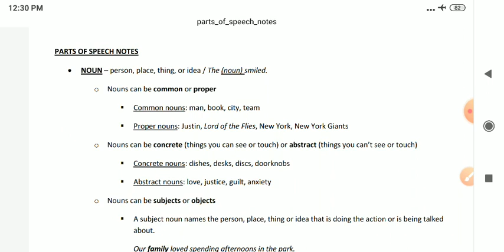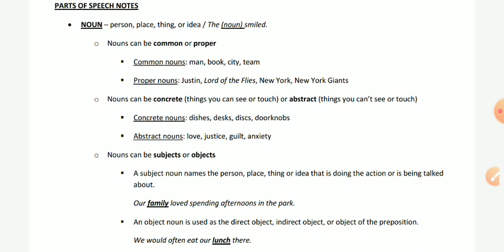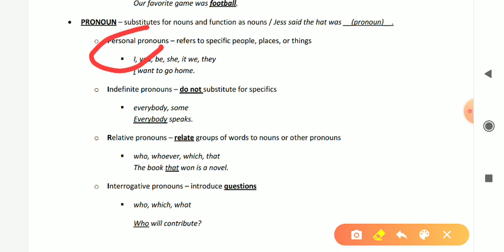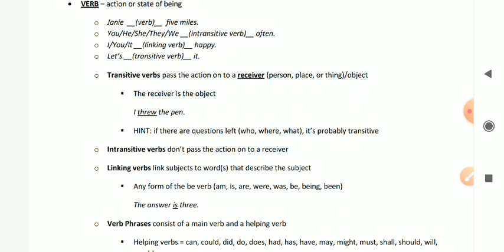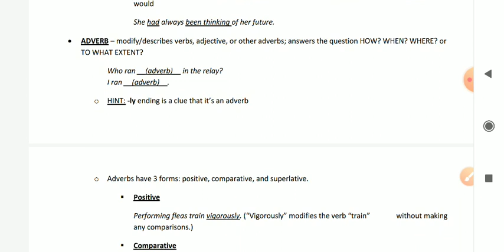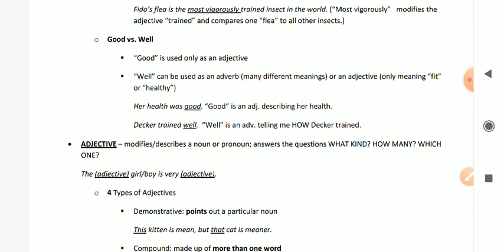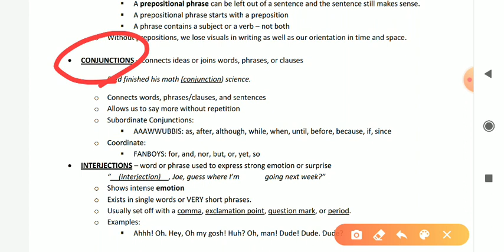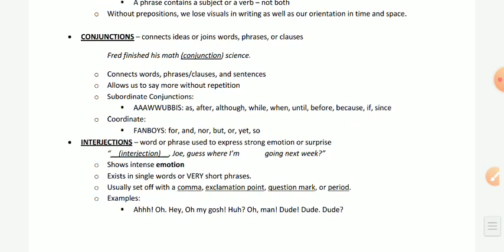ENGLISH GRAMMAR | PARTS OF SPEECH - 1